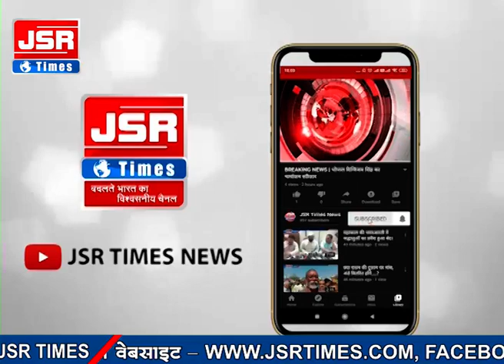खरगोन पुलिस ने खानदानी पैसे की तरह लुट करने वाली डकैती का किया खुलासा।